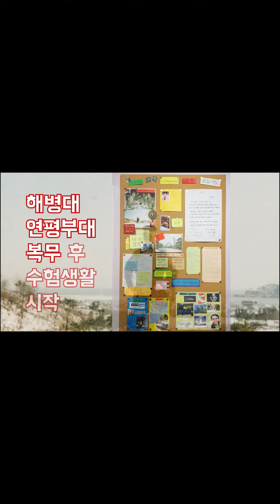극지연구소 남극체험단 지원자 안영언